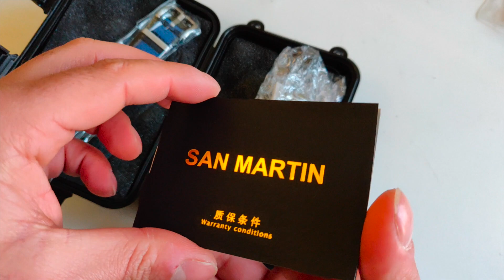Il miglior homage del Patek Philippe Nautilus a 350€!! UNBOXING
è possibile scegliere la configurazione con il pt5000 a 250 € o con sellita sw200 a 350€.

IL MIGLIOR CASIO DI SEMPRE

Pasta poliwatch

Astuccio da viaggio (prezzo consigliato max 25€)
Scatola da 6

Scatola da 10

Le mie pinzette

Il mio calibro

kit orologiaio della domenica

Attrezzatura video :

lo sai che i video li realizzo con lo smartphone? curioso di sapere il modello?

il mio pc

Prova gratis 30 giorni amazon prime

Sei uno studente? amazon prime gratis per tre mesi, e se rinnovi l'abbonamento paghi la metà!

Hai delle domande? Ecco il mio gruppo TELEGRAM privato

Vuoi visitare il mio profilo INSTAGRAM ?